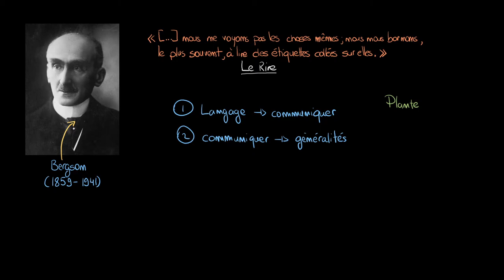Philosophie - Bergson : Pourquoi les mots sont-ils des étiquettes qui trahissent le réel ?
Retrouvez-moi en live sur Twitch Dans cette vidéo nous allons étudier une citation de Bergson dans laquelle ce dernier affirme que les mots et le langage sont comme des étiquettes qui trahissent la richesse et la singularité du monde qui nous entoure et du langage.

Table des matières:
0:00 - Le langage permet de communiquer
1:08 - Pour communiquer il faut faire des généralités
3:19 - Or le monde et nos sentiments sont singuliers
3:54 - Donc les mots sont des trahisons

Le texte complet :
 « Enfin, pour tout dire, nous ne voyons pas les choses mêmes; nous nous bornons, le plus souvent, à lire des étiquettes collées sur elles. Cette tendance, issue du besoin, s’est encore accentuée sous l’influence du langage. Car les mots (à l’exception des noms propres) désignent des genres. Le mot, qui ne note de la chose que sa fonction la plus commune et son aspect banal, s’insinue entre elle et nous, et en masquerait la forme à nos yeux si cette forme ne se dissimulait déjà derrière les besoins qui ont créé le mot lui-même. Et ce ne sont pas seulement les objets extérieurs, ce sont aussi nos propres états d’âme qui se dérobent à nous dans ce qu’ils ont d’ de personnel, d’originellement vécu. Quand nous éprouvons de l’amour ou de la haine, quand nous nous sentons joyeux ou tristes, est-ce bien notre sentiment lui-même qui arrive à notre conscience avec les mille nuances fugitives et les mille résonances profondes qui en font quelque chose d’absolument nôtre ? Nous serions alors tous romanciers, tous poètes, tous musiciens. Mais le plus souvent, nous n’apercevons de notre état d’âme que son déploiement extérieur. Nous ne saisissons de nos sentiments que leur aspect impersonnel, celui que le langage a pu noter une fois pour toutes parce qu’il est à peu près le même, dans les mêmes conditions, pour tous les hommes. Ainsi, jusque dans notre propre individu, l’individualité nous échappe. Nous nous mouvons parmi des généralités et des symboles, comme en un champ clos où notre force se mesure utilement avec d’autres forces; et fascinés par l’action, attirés par elle, pour notre plus grand bien, sur le terrain qu’elle s’est choisi, nous vivons dans une zone mitoyenne entre les choses et nous, extérieurement aux choses, extérieurement aussi à nous-mêmes. Mais de loin en loin, par distraction, la nature suscite des âmes plus détachées de la vie. Je ne parle pas de ce détachement voulu, raisonné, systématique, qui est oeuvre de réflexion et de philosophie. Je parle d’un détachement naturel, inné à la structure du sens ou de la conscience, et qui se manifeste tout de suite par une manière virginale, en quelque sorte, de voir, d’entendre ou de penser. Si ce détachement était complet, si l’âme n’adhérait plus à l’action par aucune de ses perceptions, elle serait l’âme d’un artiste comme le monde n’en a point vu encore. Elle excellerait dans tous les arts… »

Le Rire, PUF, p. 117-118.